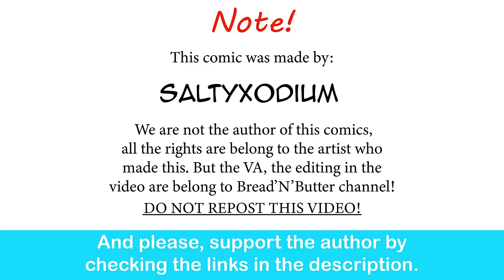Giratina Has No Chill | SaltyXodium comic dub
She gave herself away by mentioning Ms Sprinkler…